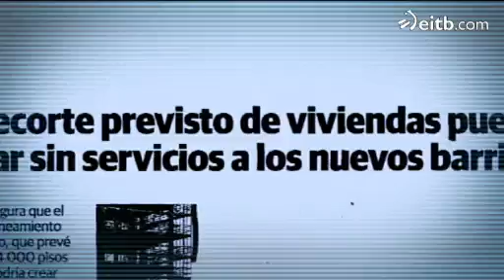Salburua, un barrio puramente estético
Los vecinos se quejan de los numerosos problemas que han creado estas casas "diseñadas para el exterior".